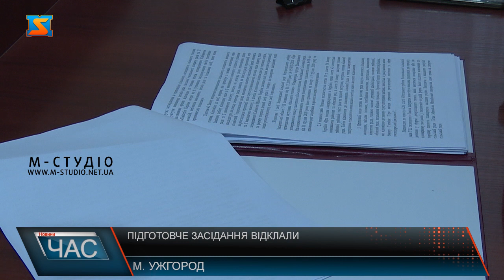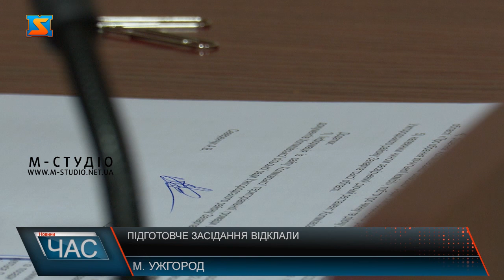Підготовче засідання відклали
Повернути посаду через суд – намагається Артур Северенчук, представник ОПЗЖ у Холмківській громаді, якого звільнили більшістю голосів депутати сільради на 21 сесії 15 листопада 2022 року. Підготовче засідання у справі по заяві експосадовця призначили на 18 січня 2023 року за головуванням судді Наталії Маєцько. Ухвала суду була такою- далі пряма мова. Варто додати, Артур Северенчук на засіданні клопотав про витребування копій документів пов’язаних з доленосним рішенням про звільнення, через те, цитуємо, що йому і досі не невідомі обставини, які слугували причиною  звільнення.  Крім поновлення на роботі, Артур Северенчук у позові вимагає коменсації заробітної плати від громади за період не перебування на посаді.    Нагадаємо,  одна з кількох у Закарпатті громад, де до останнього працювали депутати, обрані від партії Медеведчука – саме Холмківська. Це і викликало соціальний резонанс у краян та особливу увагу до процесу. Будемо стежити та інформувати про хід справи. Наступне засідання – 31січня.